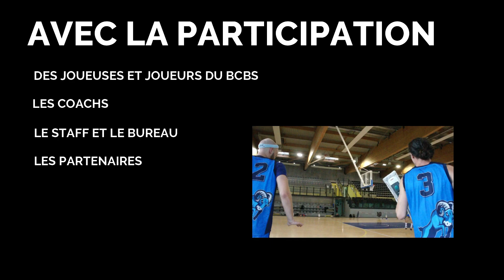La face cachée du BCBS Saison 1 Episode 1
Les joueuses, joueurs, staff et membres du BCBS comme vous ne les avez jamais vus !